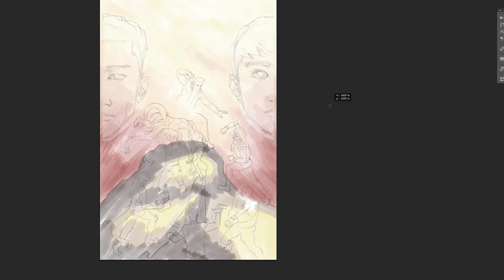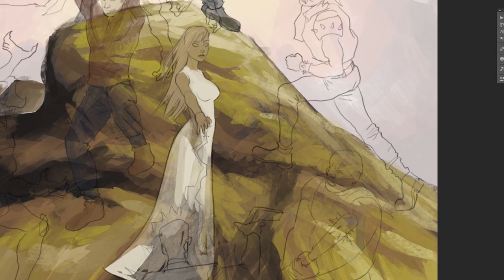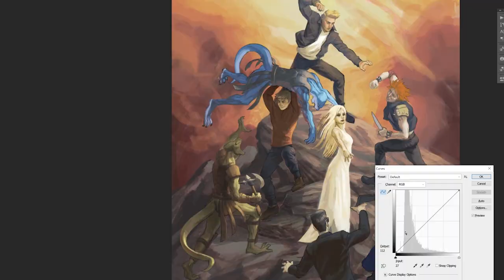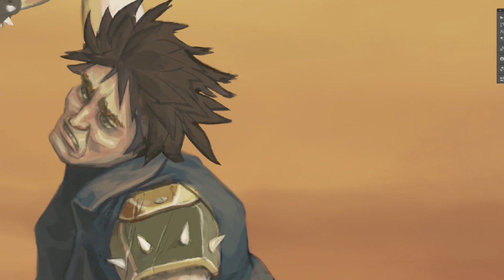GEMINI MAN: The Complete Series Art Painting Process with Music by Queens of The Stone Age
Time lapse painting process video for the book cover art of the third entry in the Gemini Man book series, GEMINI OUTSIDER, by J.D. Cowan.
Featuring "God Is In The Radio" and "Millionaire" by Queens of The Stone Age.